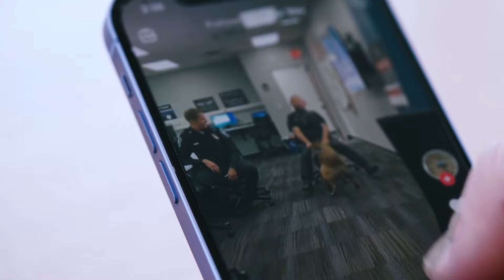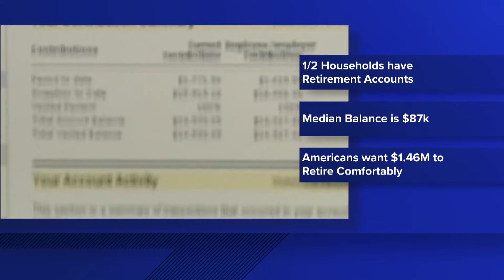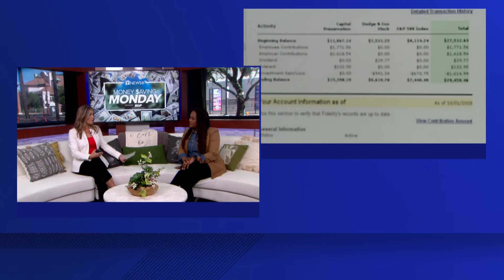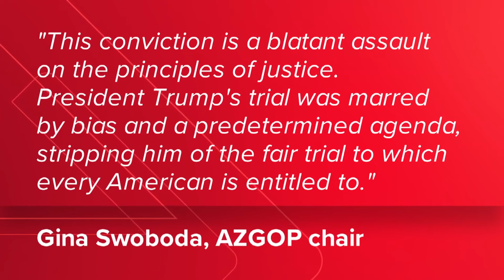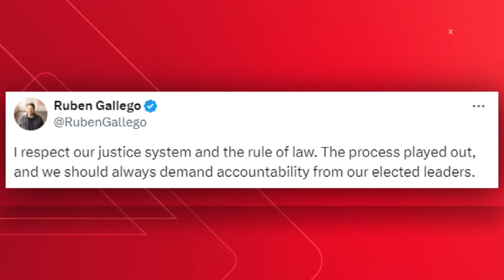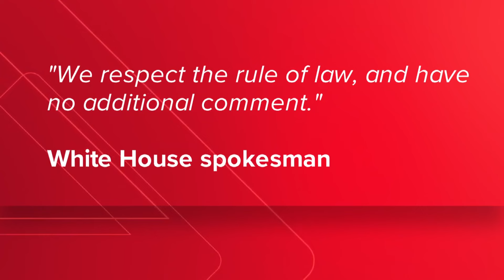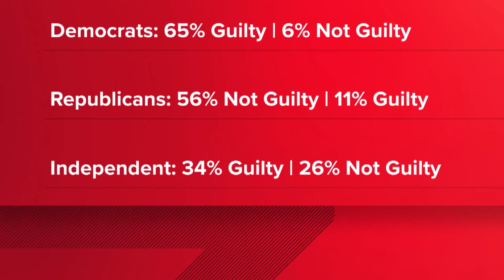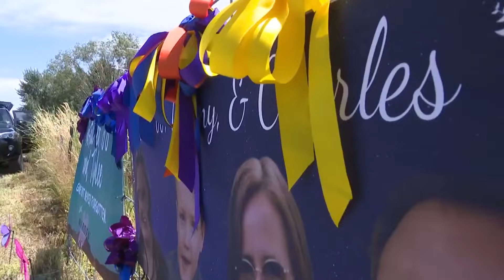Rewind: Ask the Expert recap for May 24-30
On Ask the Expert, we bring some of the Valley's most experienced professionals to discuss trending topics on health, wellness, law, relationships and even pets!